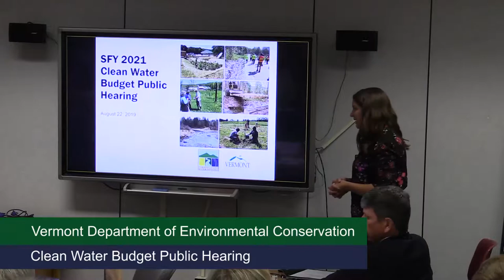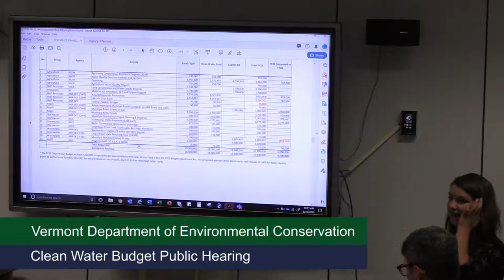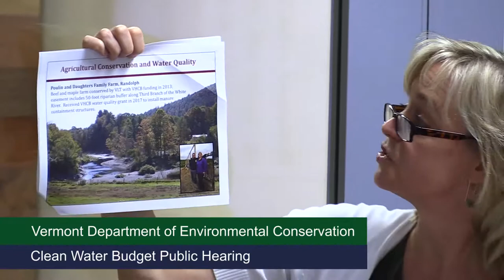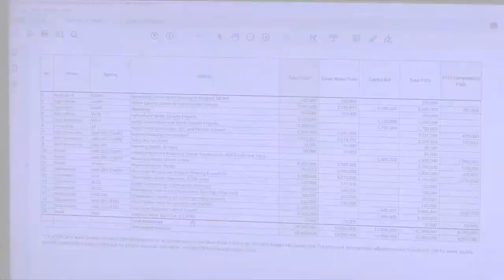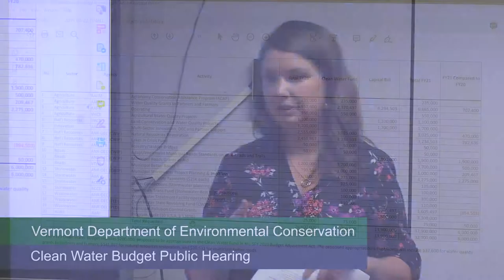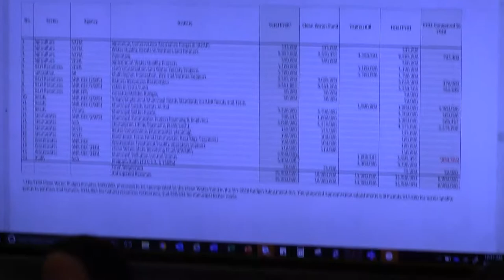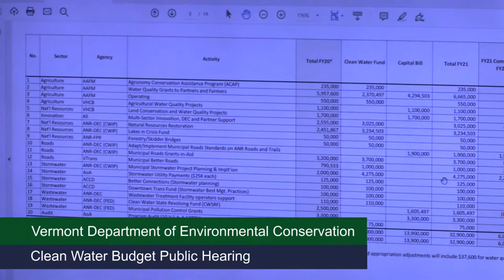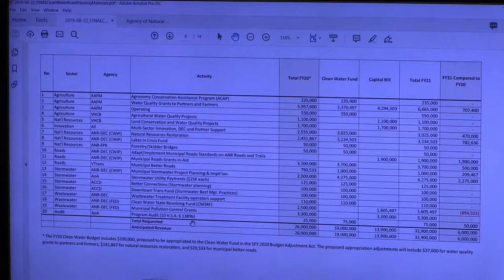Department of Environmental Conservation - Clean Water Budget Public Hearing 8/22/19